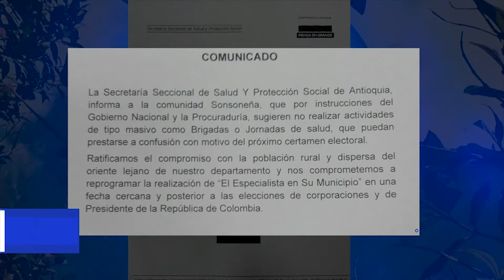BRIGADA DE ESPECIALISTAS DEL 24 Y 25 DE FEBRERO DEBIÓ SER APLAZADA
La brigada de especialistas programada para los días 24 y 25 de febrero en el hospital San Juan de Dios de Sonsón debió ser aplazada para mediados del presente año.